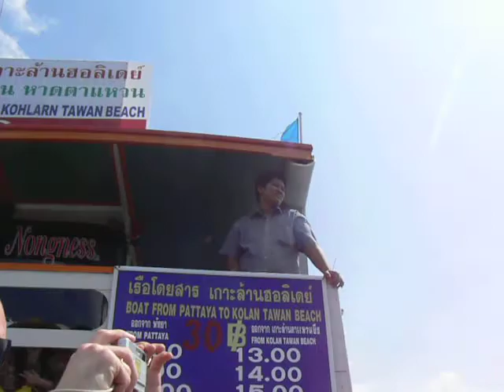on the boat to Koh Laan